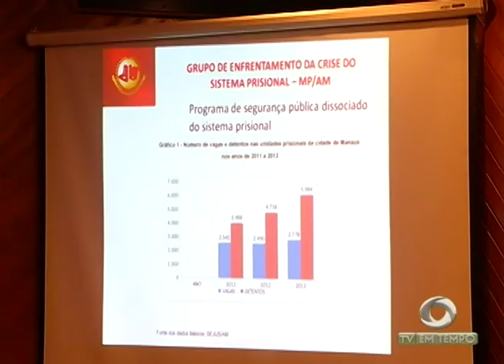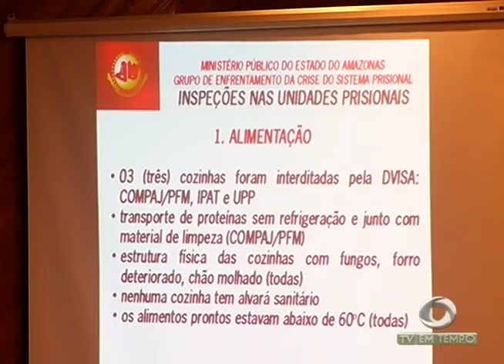500 pessoas podem responder criminalmente pelo massacre do começo do ano no COMPAJ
03º BLOCO JORNAL 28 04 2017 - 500 pessoas podem responder criminalmente pelo massacre do começo do ano no COMPAJ